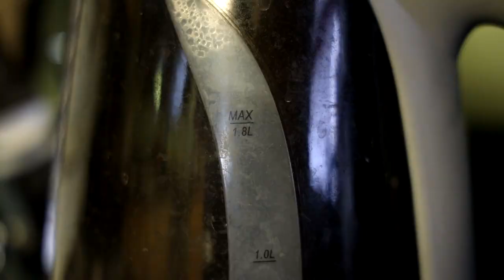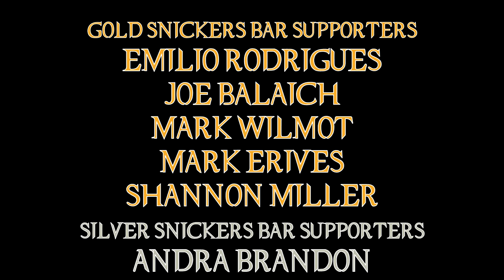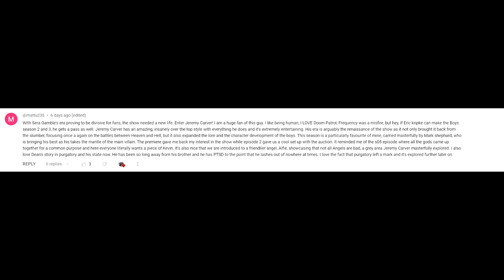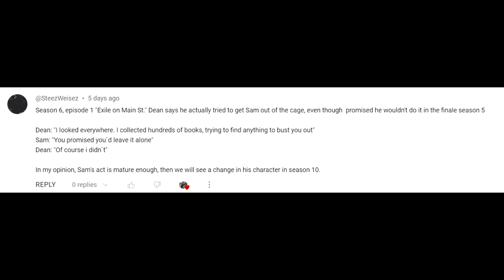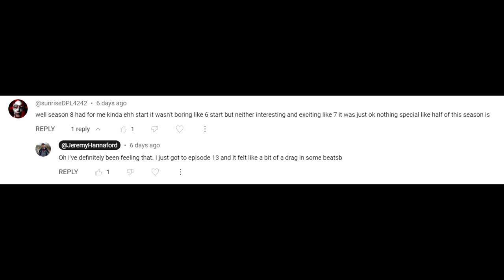Supernatural 08X02 'What's Up Tigger Mommy' Episode Review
I actually had to google what Tigger Mommy meant because I haven't heard this term in ages.